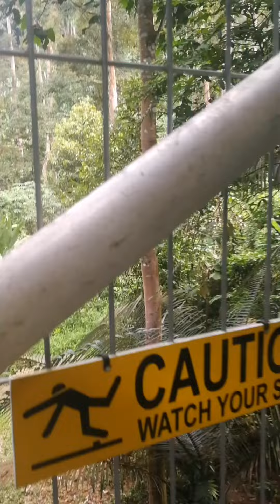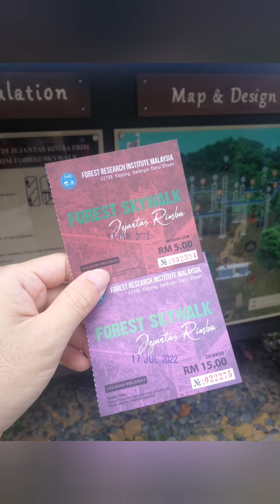Taman Botani Kepong Sky Walk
Taking a morning walk at Sky Walk, Taman Botani Kepong, is a nice experience and good exercise also.